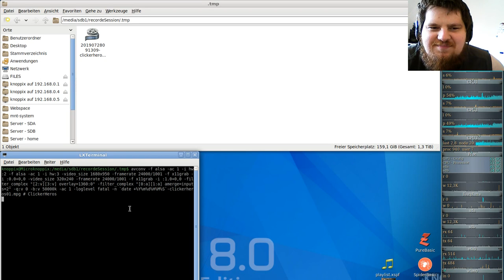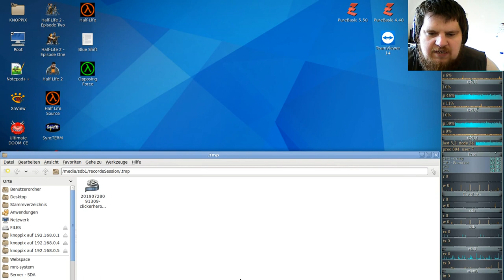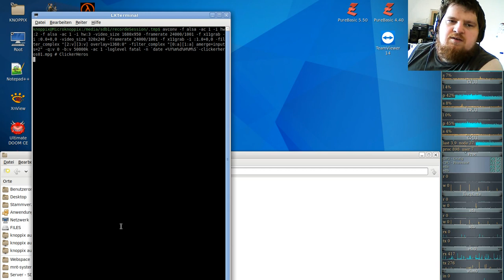Idle/Incremental/Clicker Game - Clicker Heroes #01